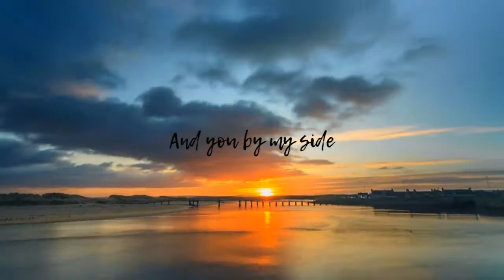Fireplace - "And you by my side"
Music video of the song "And you by my side", included in Fireplace's first album "Test Pressing".

If you like it, please feel free to listen the whole album

Recorded and mixed at 6db studio (Constantí by Bernat Mateu.

Music, lyrics and guitar: Lluís Barceló
Lead vocal: Uri Mas
Backing vocals: Les Fourchettes (Elia Piera, Eulàlia Rosa, Iris Di Cassi and Paula Sánchez-Valverde)

AND YOU BY MY SIDE

Sweat in the month of August
In September the fruit arrives
Tears appear in October
In November the rain brings the cold

In December, we’re stuck at home
January is silent like snow
But I have you, I have you.

Ice in the month of February
Great storms over the long March
April opens its doors
And the sun warms up in May
And you by my side, you by my side.

We will go to the river June and July.